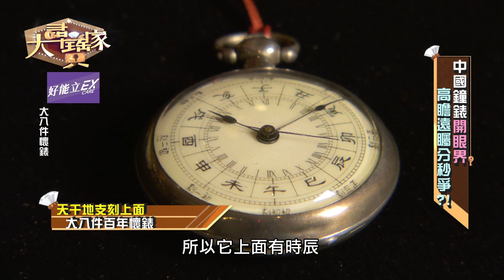中國人的第一個鐘！超強細節嘆為觀止！｜大尋寶家精華版｜【好能立EX CARE】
不說不知道，這看似古老的鐘裡面藏著許多小細節！

比葡萄糖胺+軟骨素厲害27倍的專利NEM蛋白聚醣
靈活好行立即購